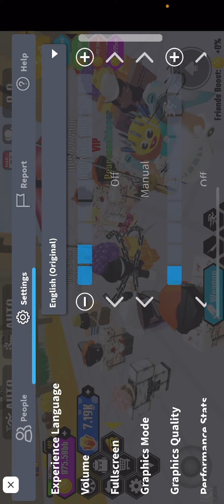I GAVE MY SECRET CHAINSAWMAN TO A RANDOM PERSON/STRANGER